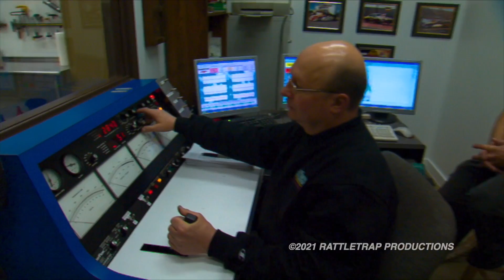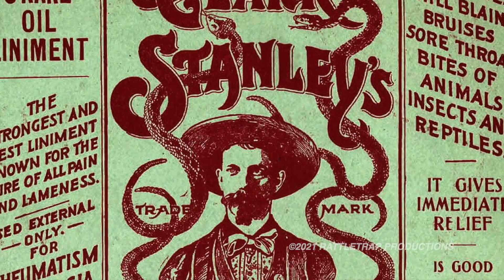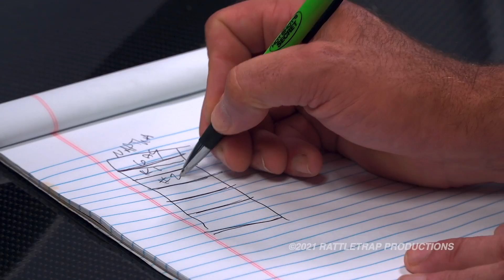Gearhead Legend Stacey David Tours Hot Shot's Secret to Learn the Science Behind the Products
How did Hot Shot's Secret start? What is the process to create a product? What makes the products so effective? Stacey David tours the HQ and sits down with CEO Chris Gabrelcik and others to learn about the science behind the products.